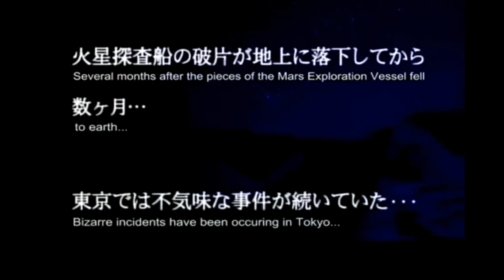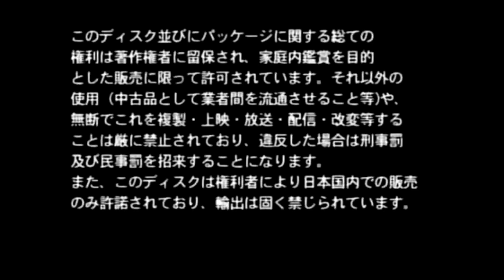Worst Ever Plus A Beer Ep-1, Anime - Mars of destruction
Worst ever plus a beer, episode one. Ill be playing, watching the worst rated video games, anime/cartoons, movies and tv series of all time!! Anything awful will be made fun of!! This is the worst rated anime of all time.
Come catch me live and come chat and laugh!